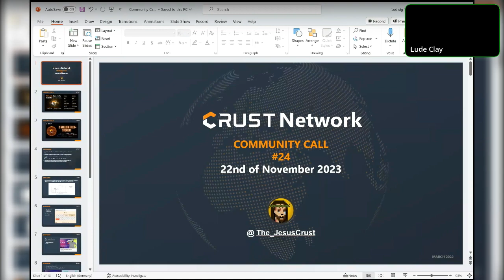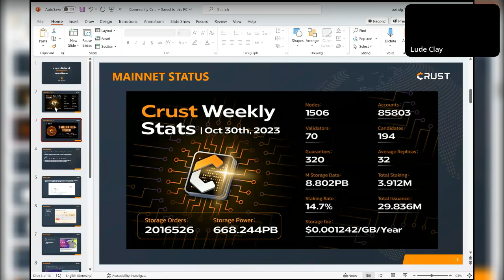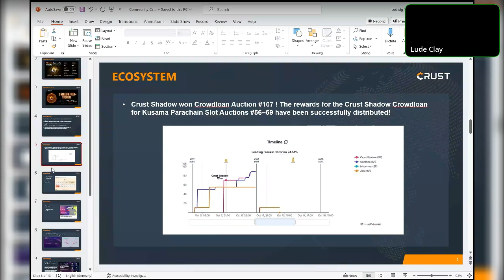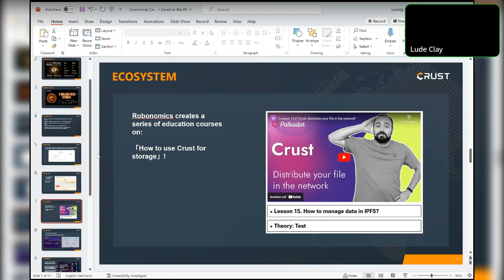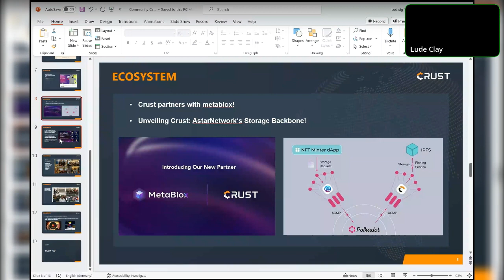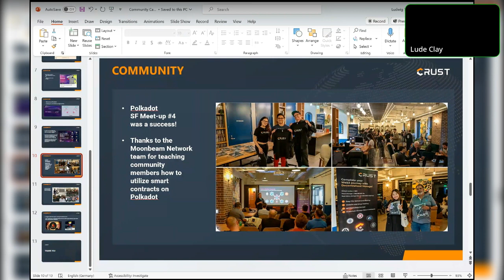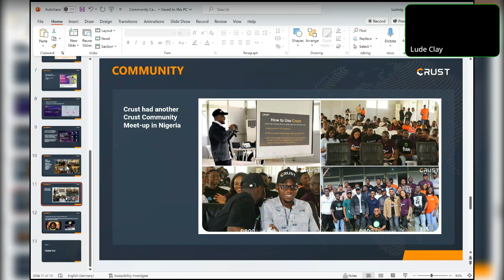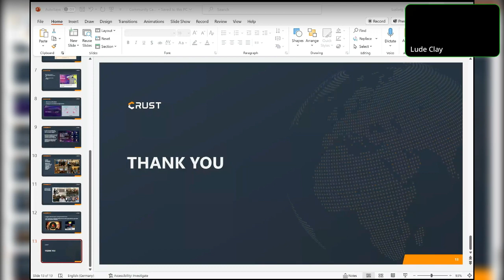Crust Community Open Call #24